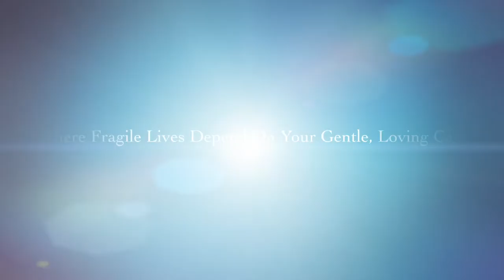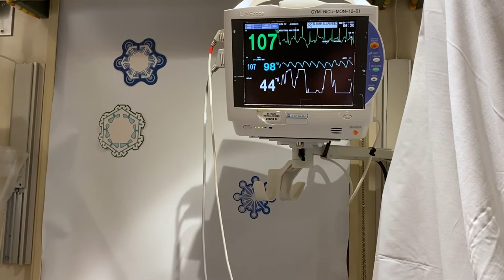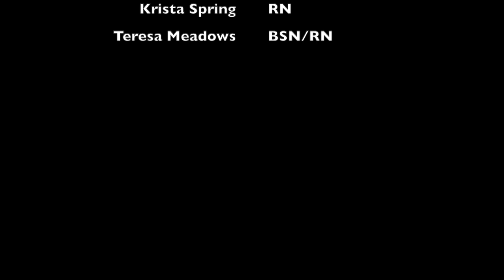Welcome To NICU